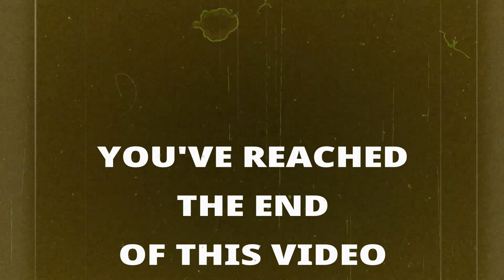Mainstream Media Disappoints with UFO Hearing Coverage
Expectedly, a majority of mainstream news outlets failed to adequately report on the unprecedented UFO whistleblowers hearing with the House Oversight Committee Wednesday.

Extraterrestrial Reality book recommendations:
Link to THE ALLAGASH ABDUCTIONS